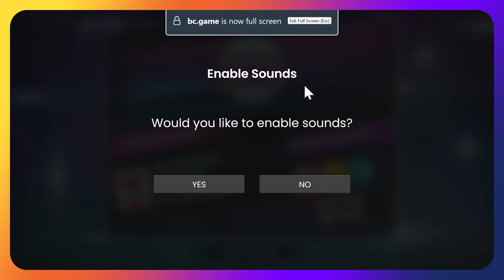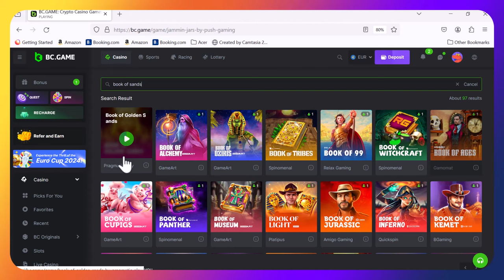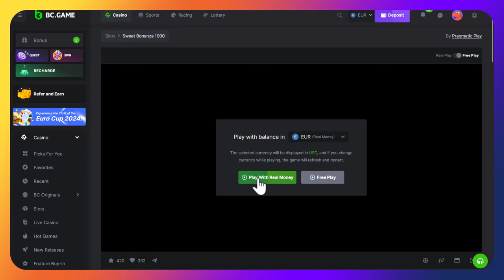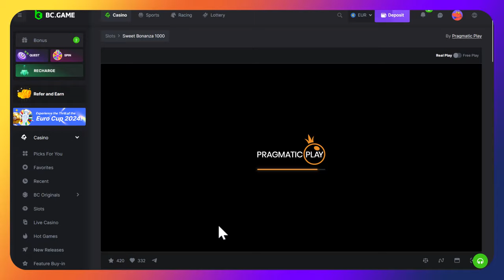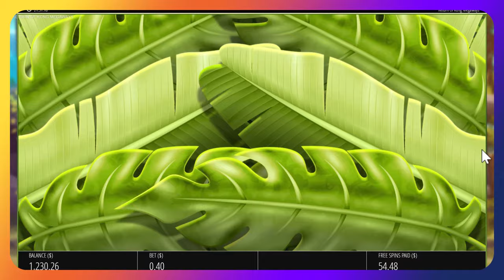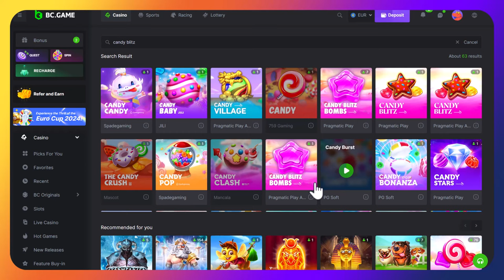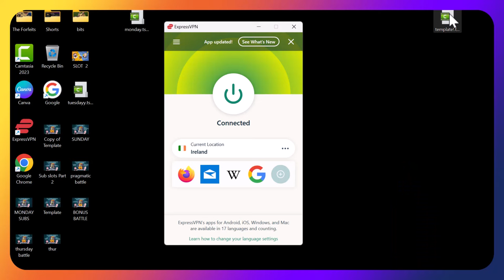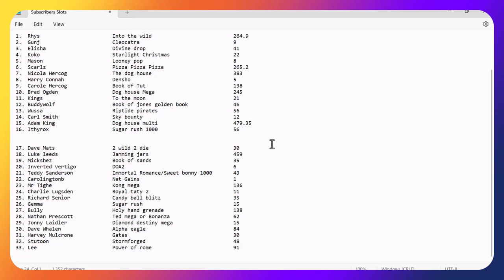SUBSCRIBERS SLOTS part 2 let's have a BIG WIN please.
In part 2 today we have 17 more subscribers with some really nice picks.
Can someone knock Adam King off the top spot or is he going to take home the win?
Can the Crash Bandits finish off another 2 part subscribers slots with back to back profit?